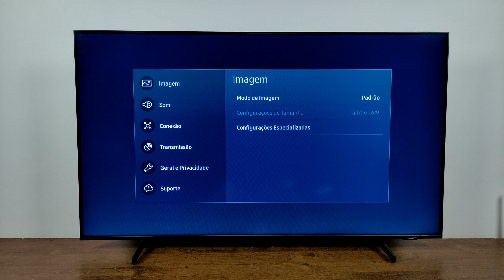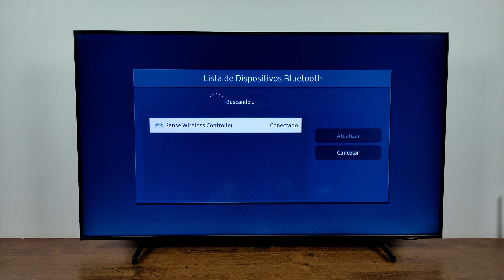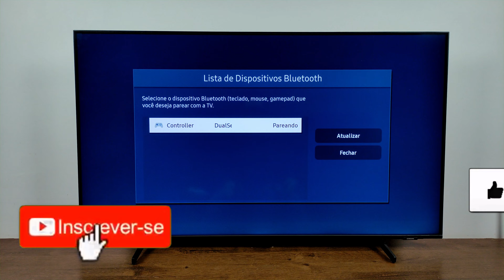COMO DESLIGAR CONTROLE DE PS5 CONECTADO NA TV SAMSUNG | 2025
FALA PESSOAL TUDO BEM COM VOCÊS ! NESTE VÍDEO VOU ENSINAR A COMO DESCONECTAR | DESPAREAR SEU CONTROLE DUALSENSE DE PS5 CONECTADO NA TV SAMSUNG FACILMENTE.

CONTROLE DE PS4 PARA TV SAMSUNG:

COMO DESCONECTAR O CONTROLE DE PLAYSTATION 5 NA TV SAMSUNG
COMO DESPAREAR O CONTROLE PS5 DUALSENSE NA TV SAMSUNG
COMO TIRAR O CONTROLE DE JOGOS DE PS5 DUALSENSE NA SMART TV SAMSUNG
COMO DESINSTALAR O CONTROLE DUALSENSE NA TV SAMSUNG
COMO DESPAREAR JOYSTICK DUALSENSE DE PS5 NA TV SAMSUNG